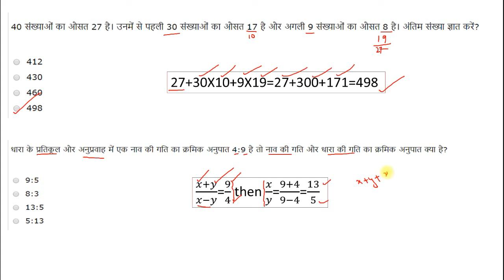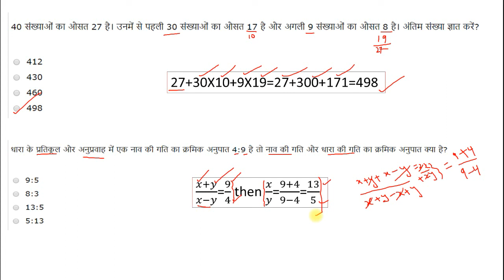Fastest Fast Sl 2